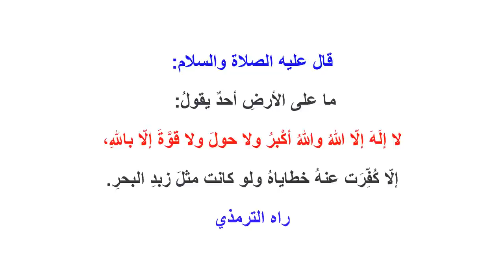اغفر جميع ذنوبك ولو كانت مثل زبد البحر